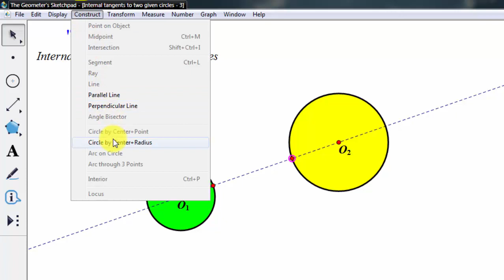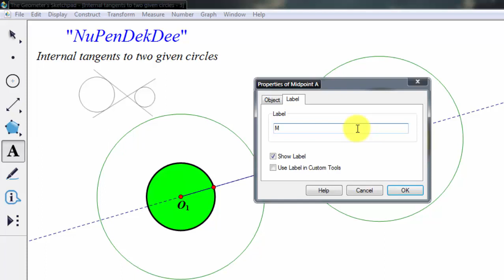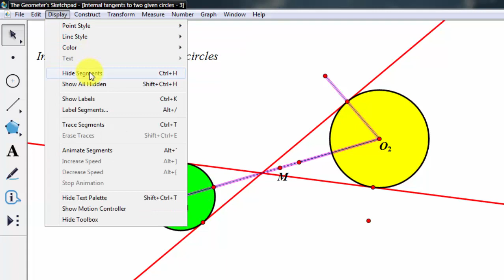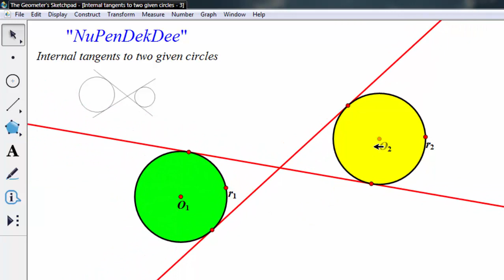Constructing internal tangents to two given circles using GSP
In this video I'll show you how to construct  the two internal tangents to two given circles using The Geometer's Sketchpad program.